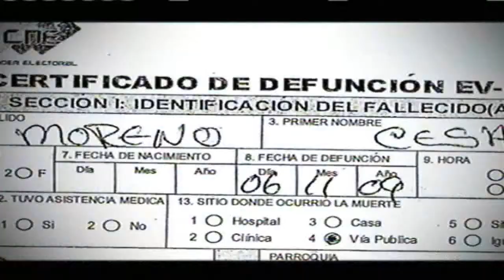"Precio a la gente" | Caracol TV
No se pierda en Séptimo día, dos historias dramáticas en las que la codicia le pone precio a las personas. Este domingo después del noticiero NP&.

GENERIC DESCRIPTION